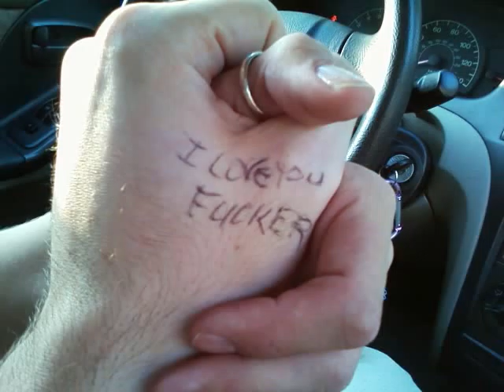Bethy Bombshell (RIP) - Cherry Bomb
‎My sweet baby Bethy always wanted to sing; she repeatedly told me it was one of the big dreams of her life. Since I own some recording equipment, I decided to record a song for her while she was at work. I set the mics up, recorded the drums in the living room, then the bass and guitar tracks. It's a song she loved very much, "Cherry Bomb" by The Runaways. I had just set the closet up to record her vocals when she got home. She was ecstatic, and we recorded a few takes for her lead vocal part. The mix is incomplete, as we never got to finish it. I put it up here so that she can always sing whenever anyone wants to hear her beautiful voice.

Elizabeth Renee Smith
12/13/1983 - 7/5/2012
Sleep peacefully, my Bombshell
Beloved fiance, mother, sister, daughter, and friend. She had a soul full of art and music, and a fire that warmed all who came near her.